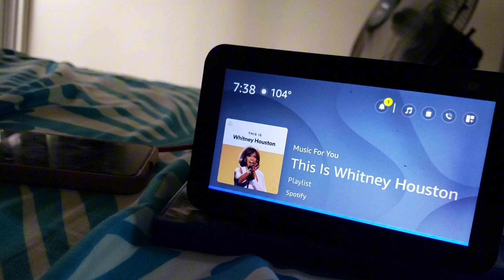UUWI TAYO NG ISABELA TODAY!🇺🇸❤🇵🇭